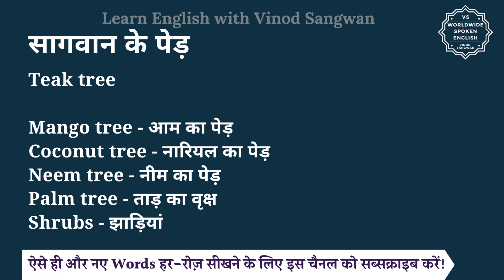सागवान के पेड़ को इंग्लिश में क्या कहते हैं | sagwan ke ped ko English mein kya kahate hain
इस वीडियो में आप सागवान के पेड़ का हिंदी में मतलब समझेंगे और साथ में सागवान के पेड़ का pronunciation भी सीखेंगें यानि की आप सागवान के पेड़ के अर्थ के साथ साथ ये भी सीखेंगें की सागवान के पेड़ को कैसे बोले या सागवान के पेड़ को बोलने का सही तरीका क्या है |

तो बस एक मिनट में सीखिए सागवान के पेड़ को|
Let’s learn Hindi Meaning of sagwan ke ped in detail.

सागवान के पेड़ का अंग्रेजी में अर्थ होता है
Teak tree

Mango tree - आम का पेड़

Coconut tree - नारियल का पेड़

Neem tree - नीम का पेड़

Palm tree - ताड़ का वृक्ष

Shrubs - झाड़ियां